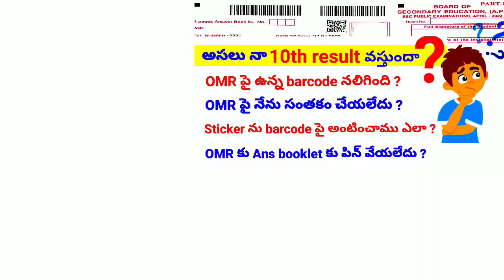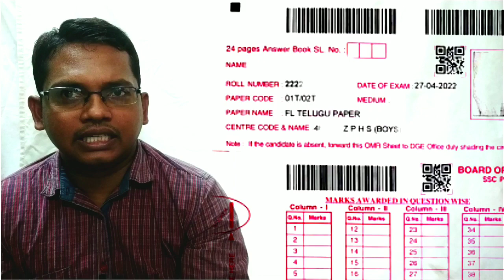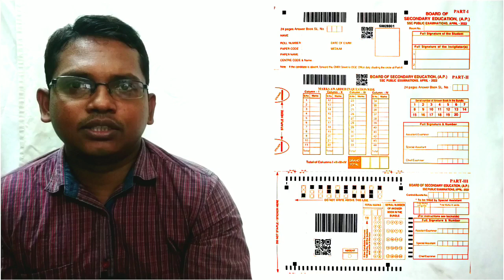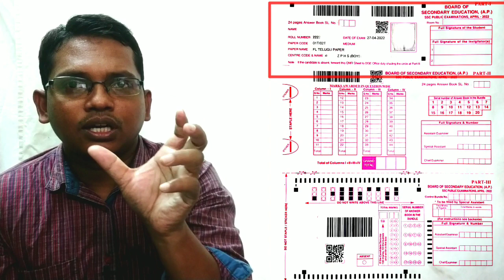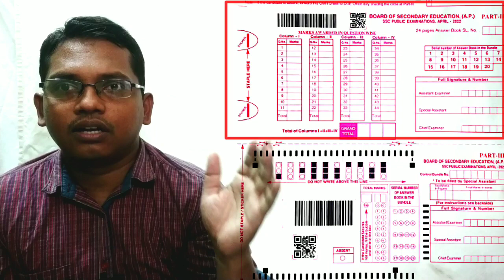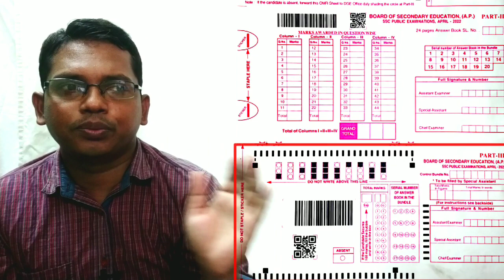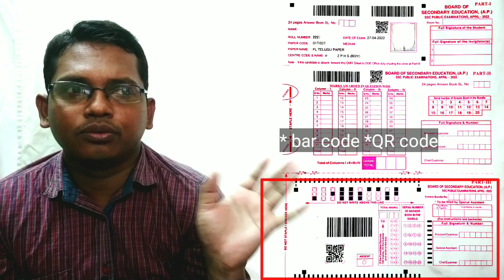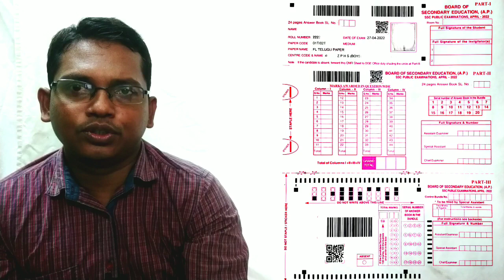doubts on 10th exam correction